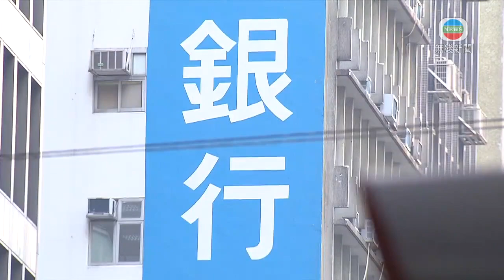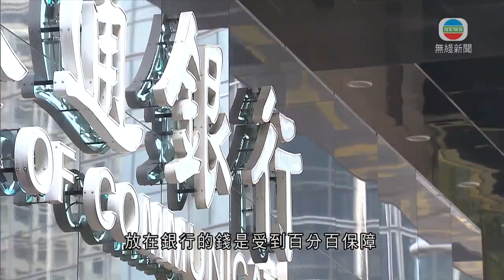存保會增電子渠道發放補償 料再縮短賠償期至7日 香港新聞-TVB News-20210826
存款保障計劃實施15年，存款保障委員會引入電子渠道發放補償，有望縮短賠償期。

放於銀行的存款是否百分百穩妥？1991年國際商業信貸銀行倒閉，當時約五萬名存戶、共逾一百億元存款被凍結。部分人堵塞中環馬路抗議，後來銀行清盤，存戶陸續取回錢。

97年亞洲金融風暴亦引發多間銀行擠提，政府之後著手籌備存款保障計劃。2006年存款保障委員會正式運作，一旦有持牌銀行倒閉，存戶在每間銀行可獲50萬港元的最高保障，有關款項來自銀行供款，近年虛擬銀行亦被納入為成員。

計劃成立15年來從未觸發補償機制。今年存款保障委員會新增電子發放賠償渠道。

香港存款保障委員會主席許敬文表示：「我們可以直接將補償金額存入受影響存戶他們在其他銀行的戶口，那7日發放補償所需時間，有空間再縮減一些。」

50萬元的最高補償金額又是否足夠？

許敬文說：「到今時今日2021年最近看過，仍有約九成香港存戶放在銀行的錢是受到百分百保障。」

浸會大學財務及決策學系副教授麥萃才稱：「如果你發覺涵蓋的存戶保障下跌到一個較低水平，一些普通市民、不是富裕人士，也不能夠受到相關充分保障的話，就應該考慮調升。」

麥萃才建議政府每年檢討一次，按社會情況、通脹等因素，考慮調整最高保障金額。

相關影片:
1. TVB無綫 730 一小時新聞 -行政長官會同行政會議通過建議修訂電影檢查條例 規定檢查員是否批准電影上映 要考慮會否不利國家安全－香港新聞 －TVB News-20210824
2. TVB午間新聞 - 消息指警方去信多名支聯會常委 指有合理理由相信支聯會屬外國代理人 根據港區國安法實施則 要求提交相關資料-香港新聞-TVB News-20210825
3. TVB無綫 730 一小時新聞－消息指警方去信多個支聯會常委指有理由相信支聯會屬外國代理人要求提交資料 港澳辦副主任黃柳權不認同近期移民潮與國安法實施有關－香港新聞－TVB News-20210825